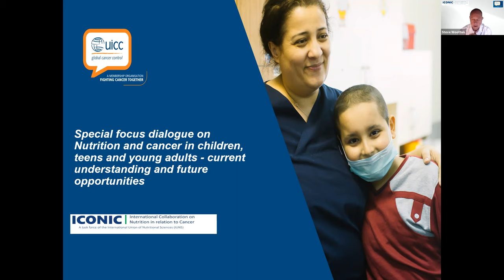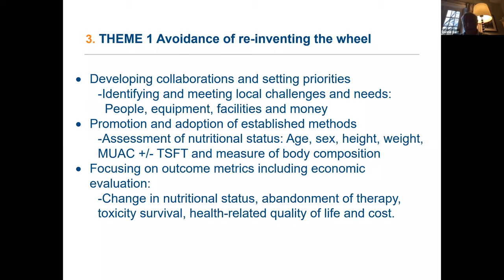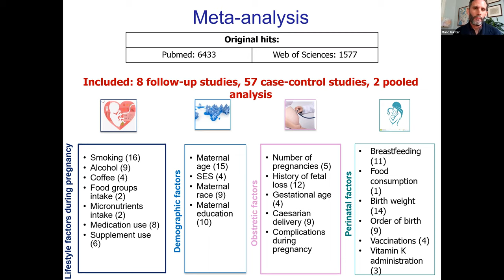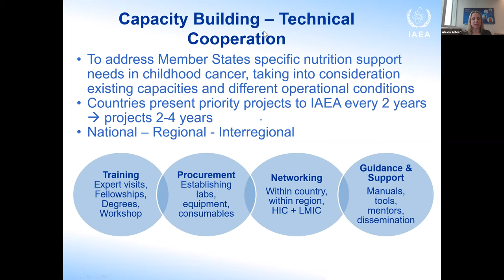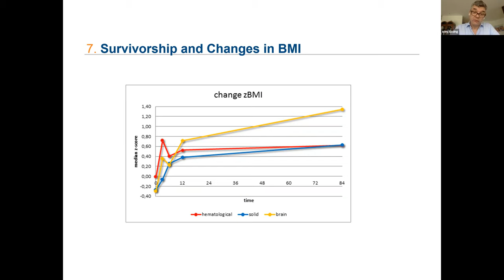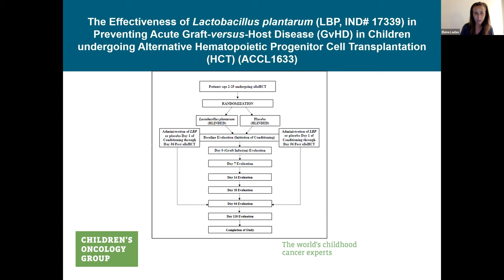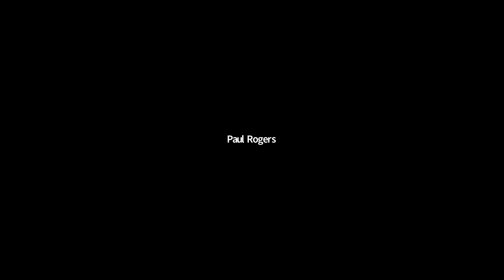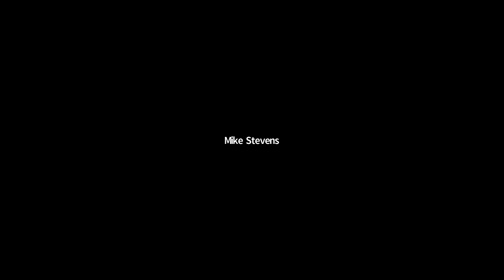Special Focus Dialogue - Nutrition and cancer in children, teens and young adults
Current understanding and future opportunities
Malnutrition in its broadest sense poses serious challenges in the management of children, teenagers and young adults (CTYA) throughout their cancer journey, from prior to diagnosis into long‐term survivorship. Poor nutritional state arising from either the underlying disease process or its treatment has been shown to influence the tolerance to the disease, the response to treatment, susceptibility to infection, quality of life and overall survival. These effects may be evident during treatment, but also as late effects once treatment is completed.

The first international workshop on nutrition and cancer in children, held in Puebla, Mexico in 1998, under the auspices of UICC on ‘Nutritional Morbidity in Children with Cancer: Mechanisms, Measures and Management’ had three objectives: to develop a consensus on the nature and magnitude of the challenges, to explore possible solutions, and to set goals and priorities in research. Since that time, there have been notable improvements in childhood cancer outcomes in high-income countries (HICs), although much less so in low- and middle-income countries (LMICs). However, our understanding of the mechanisms by which poor nutritional state influences the resilience to disease, response to treatment, and outcomes for children with cancer remain unclear as does how best to organise and deliver nutritional care to mitigate these effects.

There is a need to revisit the ambitions of the first UICC workshop and share our current understanding, experience and current research activity in nutrition and childhood cancer. Therefore, through this Special Focus Dialogue, the International Collaboration on Nutrition in relation to Cancer (ICONIC) explored possible opportunities to work together to review the key priorities for research to improve care, promote responses to treatment and improve the long-term health after treatment in both HICs and LMICs.

This session is held in collaboration with ICONIC